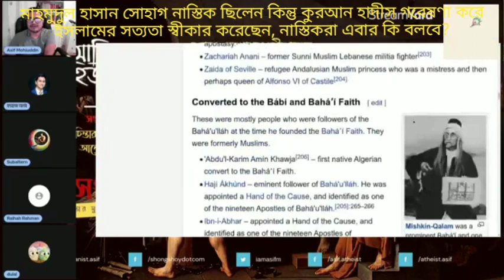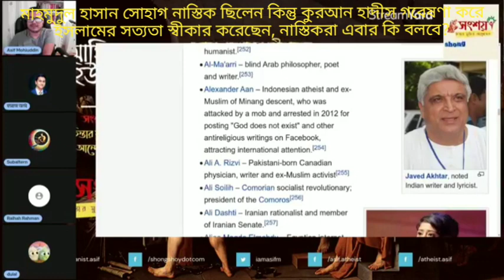কুরআন হাদীস গবেষণা করে মাহমুদুল হাসান সোহাগ ইসলামের সত্যতা স্বীকার করে নাস্তিক থেকে মুমিন হয় গেলেন?